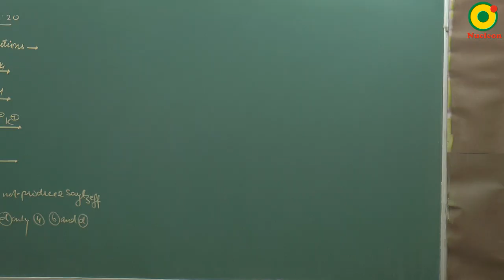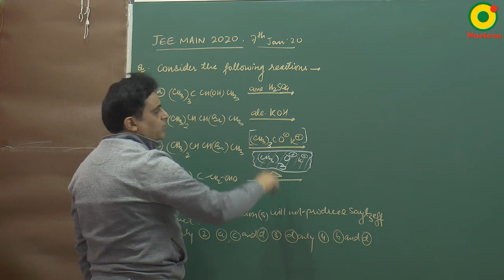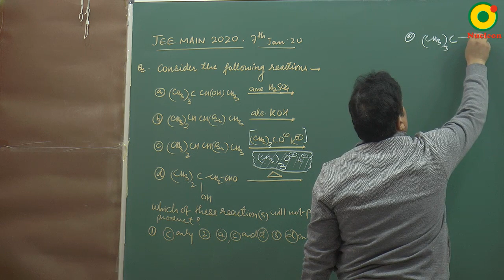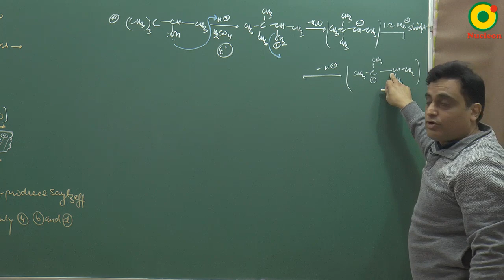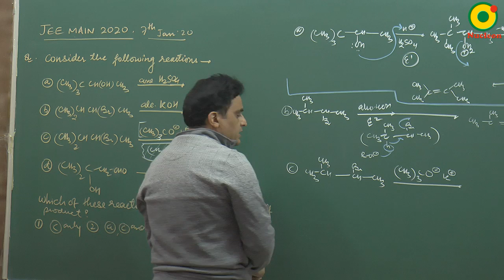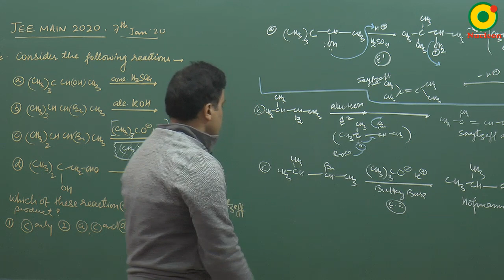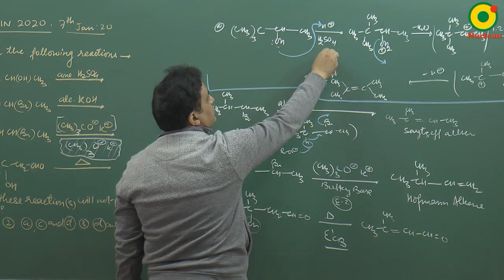IIT JEE Chemistry JEE MAIN 2020 (7 Jan S1) Question 6 Problem Solving By VKP Sir M.Sc. IIT BHU